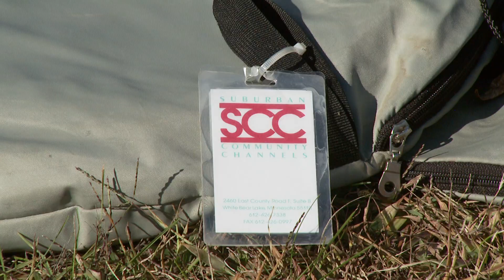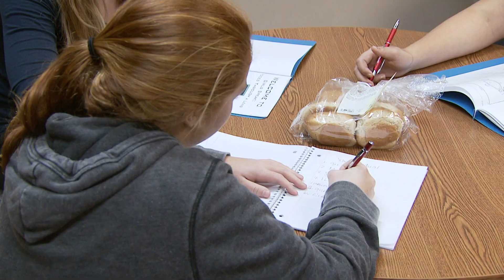Girls Speak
Story on Girls Speak...a class offered at Suburban Community Channels in White Bear Lake, MN for teen girls interested in media.